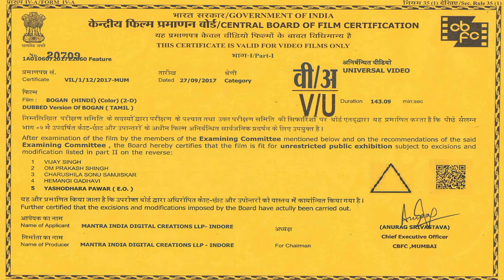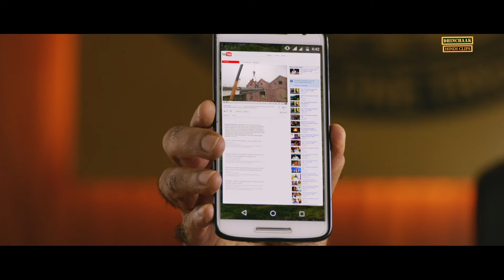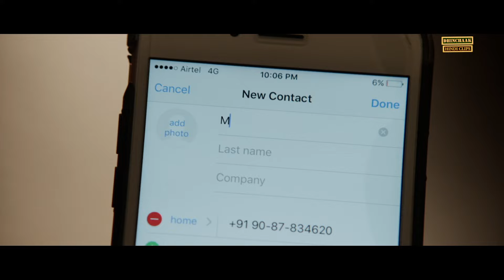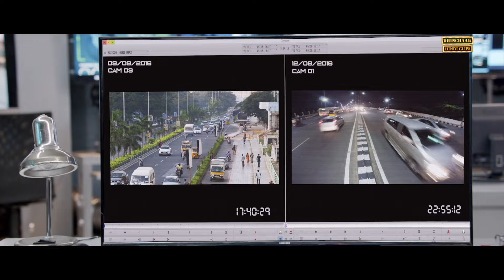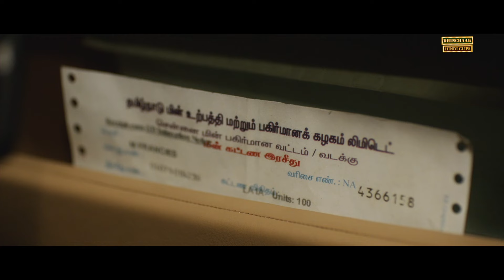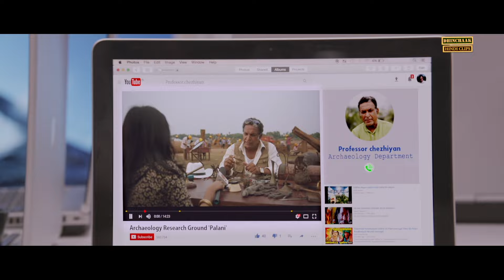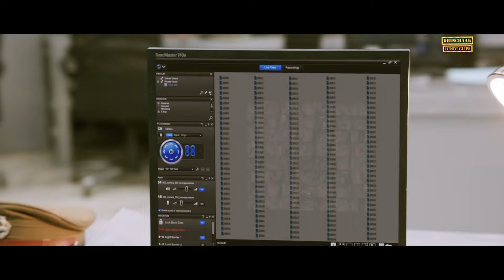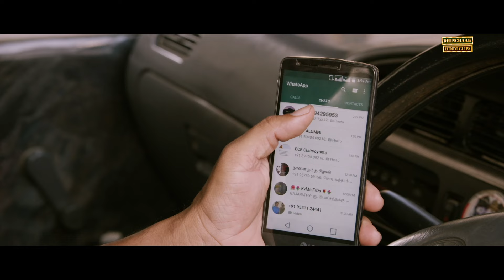Bogan (हिंदी) | बोगन | Superhit South Hindi Dubbed Full Movie | Arvind Swamy, Jayam Ravi & Hansika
Watch & Enjoy Bogan - बोगन Hindi Dubbed Full Movie Only on @DhinchaakHindiClips

Cast : Arvind Swamy, Jayam Ravi, Hansika Motwani, Akshara Gowda, Nagendra Prasad, Varun, Nassar, Aadukalam Naren, VTV Ganesh, U R Jameel, Jaya Murali, Soundararajan & More

Vikram, a police officer, is investigating robberies in a jewellery shop and a bank, which seem like an inside job until he realises that the person involved is Aadhithya.